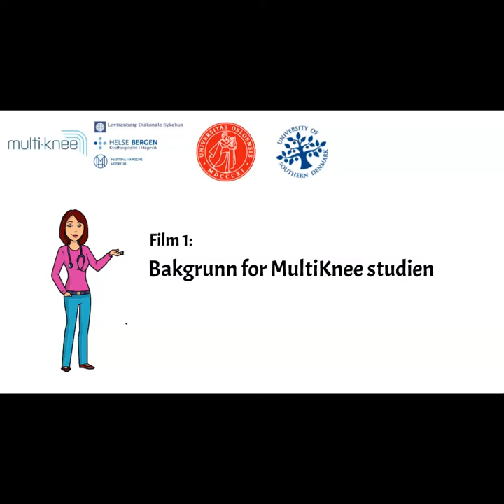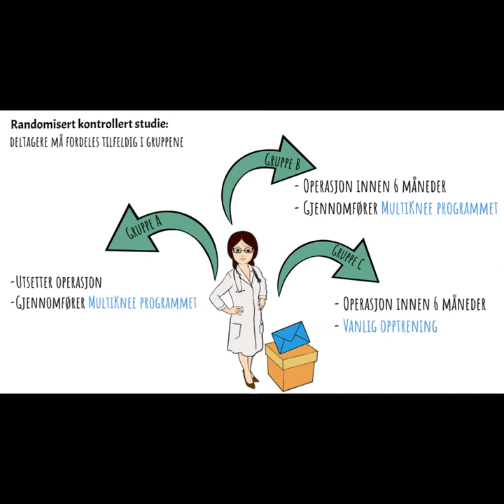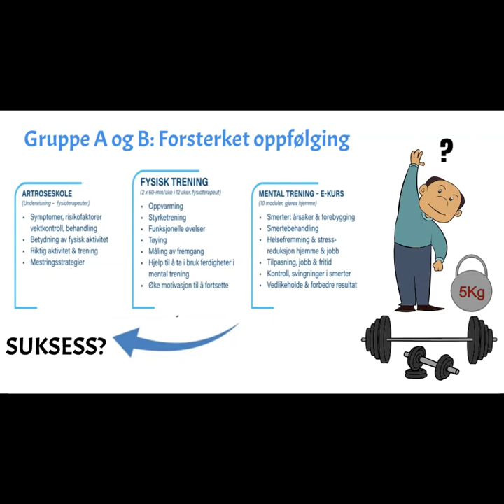Film 1: Bakgrunn for MultiKnee studien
MultiKnee er en forskningsstudie for pasienter med alvorlig kneartrose. For å bli med i studien må du ha vært til konsultasjon hos ortoped og blitt satt opp til operasjon med kneprotese ved Kysthospitalet i Hagevik, Martina Hansens Hospital eller Lovisenberg Diakonale Sykehus. Her forteller vi litt om bakgrunnen for studien.